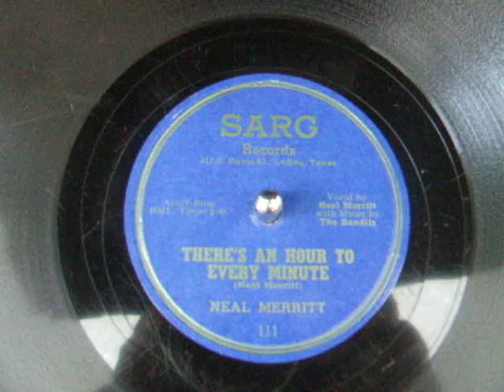Neal Merritt & The Bandits - Sarg # 111 - There's An Hour To Every Minute - 1955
Side A - There's An Hour To Every Minute - with backing by The Bandits .
Side B - Sweeping Up The Ashes - With backing by The Longhorn Playboys.

Delta/ Monarch pressing # 2771

Neal Merritt was a native of Texas, born Nov 10th 1930 and raised in San Antonio. His musical career did not really begin until he got of the military service after two years in the Army during the Korean War. But had been singing and playing the guitar since he was 16 years old. Neal mentioned in an article he wrote in 1966 that he started writing, recording and spinning records in 1954.

A 1961 article featuring the on the air personalities from radio station KENS in San Antonio gives some details about Neal's career.

In that article they mention that he formed his first band when he was 18 years old - "The Bandera Ranch Hands" and enjoyed quite a following around the south Texas area.

During his service in the Korean War, he earned the medal of merit.

After leaving the service, he started his disc jockey career at an unnamed station in Pleasanton, Texas. It didn't take long for Neal's talents to get noticed, he began to find work in larger markets. He then began appearing on the famed Louisiana Hayride in Shreveport, Louisiana as a singer and also as an alternate piano player.

Neal's show over KENS back then had him doing the show from a unique location. KENS had a studio that shoppers could see in the center of the North Star Mall in San Antonio. KENS at that time had quite a talent lineup. Future Grand Ole Opry star, Charlie Walker was working there. A Country Music Disc Jockey Hall of Famer, Bill Mack, was also on the staff. Others included Joe Simpson, Herb Carl Skoog, Charles W. Keller and Bill Shomette.

During his career, he has recorded for the Sarge record label, Starday and Manco Records. In 1964, he and his wife Alice took a trip to Nashville to try and land a recording contract. It only took two months before Central Songs signed him as an exclusive songwriter. He began to do demo recordings of his tunes so the publishing company could pitch them to various artists. One of those 'dubs' was heard by the A&R chief at Capitol Records, Ken Nelson. Reportedly, Ken didn't have to hear all of Neal's songs - he said, "Sign him up...he's money in the bank."

Neal Merritt died April 17th 1975